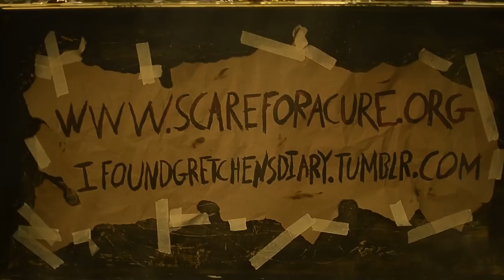SCARE for a CURE 2012 Summer Camp Massacre Teaser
SCARE for a CURE is an Austin-based 501(c)(3) nonprofit organization that raises money for local charities, "one SCREAM at a time." Each year we produce Austin's only extreme, full contact, interactive haunted house adventure—guaranteed to chill you to the depths of your soul! ONLY AVAILABLE ONLINE AT :